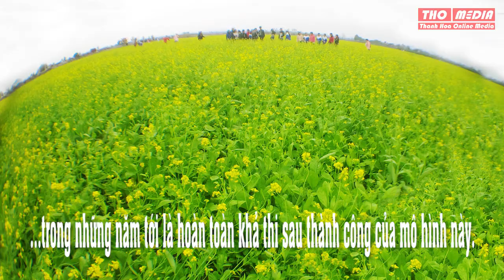Thành công từ mô hình “Cánh đồng hoa cải”